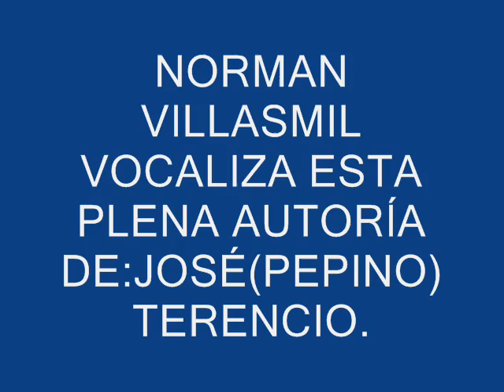Supercombo & Norman Villasmil=El pan de Carmela.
Norman Villasmil interpreta esta plena autoría de:
José(pepino)Terencio.